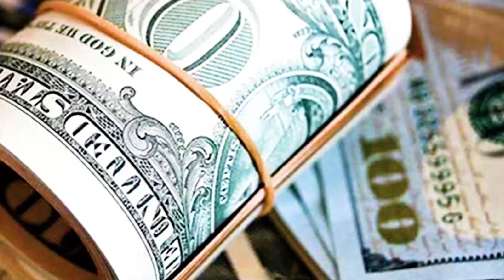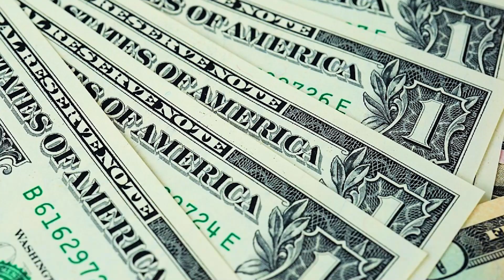China Largest Solar Power Project in Africa Electrifies 420,000 Homes | Projects that shocked Africa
Africa, as one of the poorest regions in the world, despite being rich in natural resources such as diamonds, gold and oil, most African countries are still among the least developed regions in the world.

According to statistics from the World Bank, about 43% of the African population lives below the extreme poverty line of US$1.25 per day. A whopping 33 of the world's poorest countries are in Africa.

However, the challenges facing Africa are not just economic. Infrastructure shortages, especially in the energy sector, have significantly hampered the continent's development. Under this circumstance, Western developed countries began to join the ranks of supporting Africa. Some countries choose to exploit Africa's rich mineral resources, while others help Africa through various cooperation projects.

It is particularly worth mentioning that China’s “One Belt, One Road” initiative has brought significant changes to many African countries. But China’s involvement is not limited to infrastructure construction, but also covers investment in major energy projects.

In 2023, China announced the launch of a large-scale power generation project in Africa. Its annual power generation capacity is expected to be as high as 300 million kilowatt hours, enough to supply the electricity needs of 420,000 households. Today we will discuss this huge power station project.